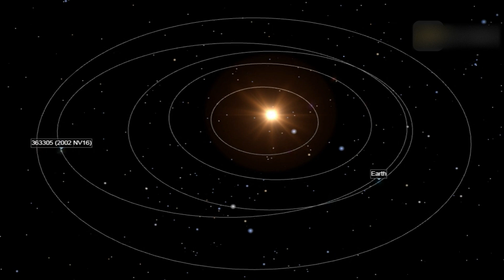Asteroid (363305) 2002 NV16 Can Hit Earth According To NASA's Press Release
Let's take a look, will this space chunk collide with Earth?
NASA scientists are preparing for a massive asteroid called (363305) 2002 NV16 to head towards Earth.
NASA JPL  classified  NV16 2002 as a potentially hazardous asteroid because of its predicted close approach to Earth.

7EVEN don't fully own the material compiled in this video. It belongs to individuals or organizations that deserve respect.